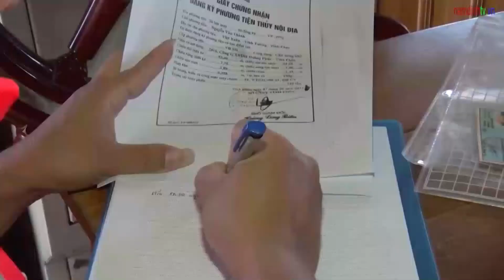Xử lý hành vi "cát tặc" và vận chuyển hàng hóa không rõ nguồn gốc | Tin ANTT Nam Định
Công an tỉnh Nam Định hiện đang mở rộng điều tra, xử lý hành vi "cát tặc" và vận chuyển hàng hóa không rõ nguồn gốc trên địa bàn tỉnh.